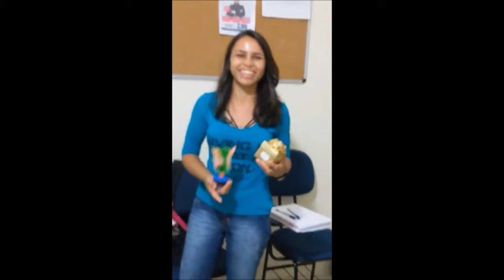Pedagogia, Prof°: Dino 🎓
⏩ Por que Jogamos - do livro Homo Ludens - J.Huizinga.

- Aula: 3
- Disciplina: Teoria da Educação , Prof°: Dino
- Faculdade: Marquês de Olinda.

⏩ Johan  Huizinga, pesquisador, historiador e professor holandês, escreveu Homo Ludens em 1938, onde procura relacionar a estrutura  lúdica, estética e política  dos jogos com a natureza humana. Traçando linhas orgânicas e subjetivas, onde mostra diversos comportamentos humanos semelhantes às regras de jogos  que mais tarde ; vai apontar os jogos como intrínseco á espécie e a forma mais natural de aprendizado, já que apresenta o homem como lúdico - o homem que brinca.

- Data: 08/03//2018